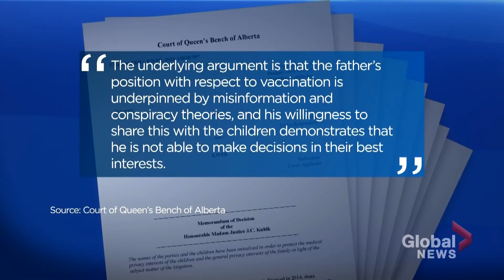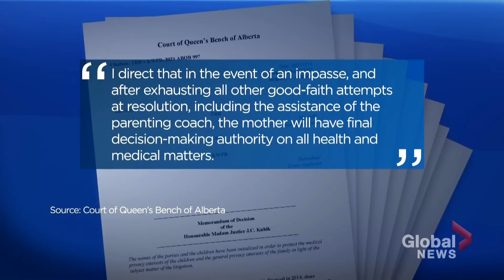Mother given authority over children’s COVID-19 vaccination status in Alberta court ruling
A Lethbridge, Alta., judge has ruled in favour of a mother’s wishes to have her two children vaccinated against COVID-19, despite their father’s opposition.

The parents had agreed to give the children their annual flu shots and both are up to date on their childhood immunizations. However, a disagreement over whether to vaccinate the children against COVID-19 arose, the purported first argument of its kind within the parenting agreement.

Eloise Therien has details.